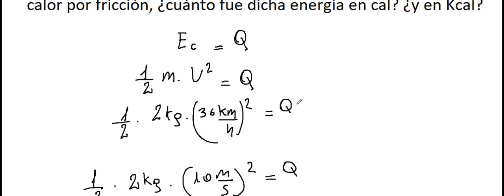4 AL 7 - REPASO - DIAGNOSTICO - FISICA - 4 CO - NCT GMZ - NSTR SNR D LJN